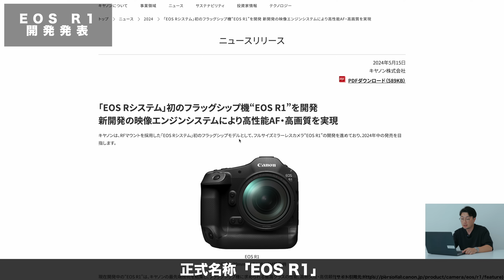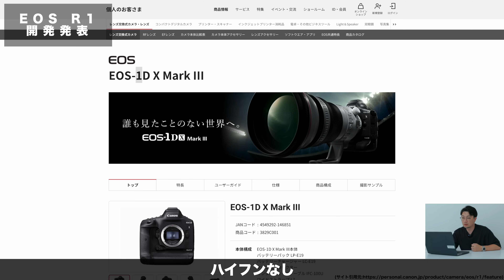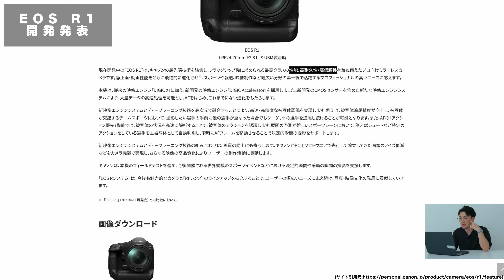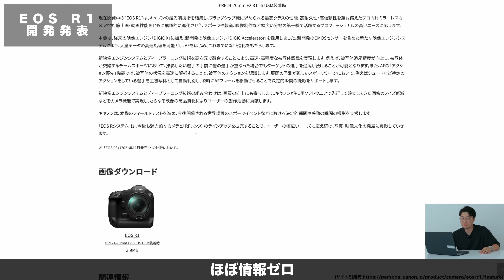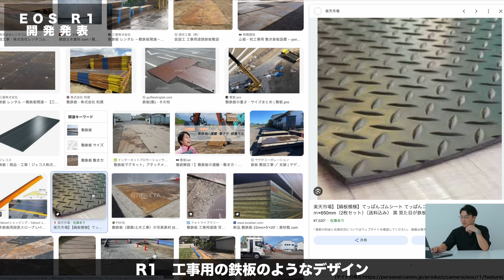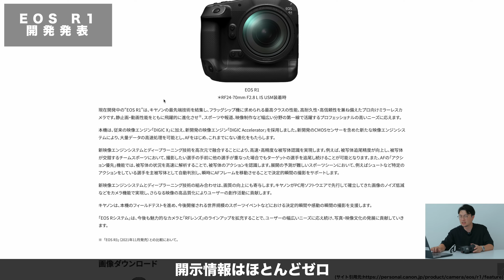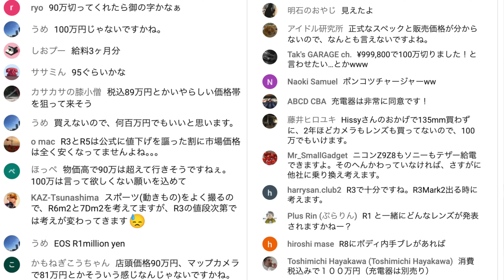【Canon】キヤノンEOS R1ついに開発発表！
キヤノンのRシステム、フルサイズミラーレス
初のフラグシップ機、EOS R1の発表がありましたので
お話しします。

0:00 導入
1:00 オフィシャルサイト
2:00 正式な「EOS R1」の名称について
3:24 ニュースリリース（ほぼ情報ゼロ）
4:39 正面画像から推測
10:36 ライブ配信中に色々聞いてみました
10:43 画素数は？
12:16 価格は？
12:49 採用メディアは？
15:03 発売時期は？
16:34 EOS R5makIIは？

EOS R1の開発発表がありましたのでライブ配信！
（はじめのグダグダと音質の悪さ、大変失礼いたしました）

カメラ=EOS R5

スタジオ照明=NANLITE FC-500B

自宅用照明=Godox ML60

自宅用卓上三脚=Leofoto LS362C

スタジオ用マイク=RODE Microphones WIRELESS PRO

自宅用マイク=RODE WIRELESS GO